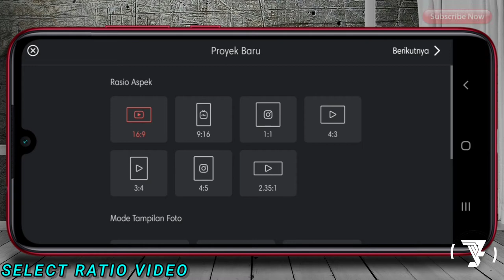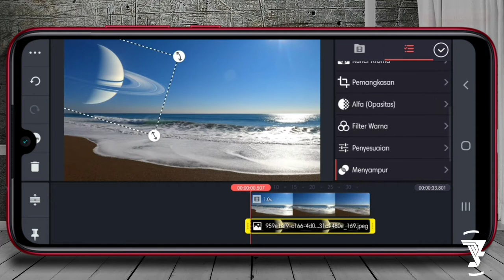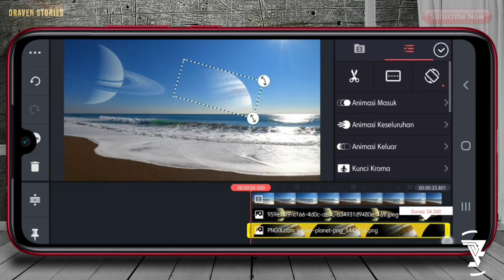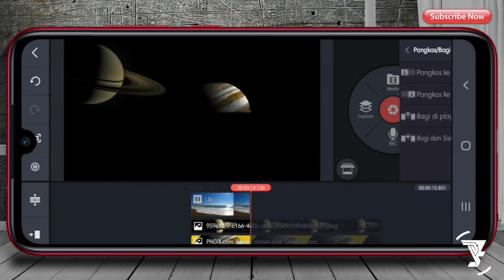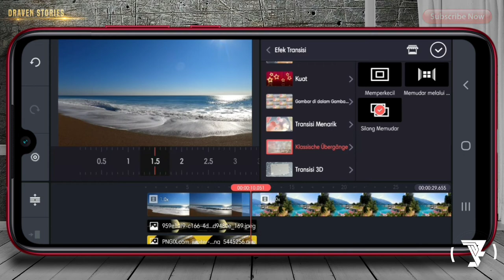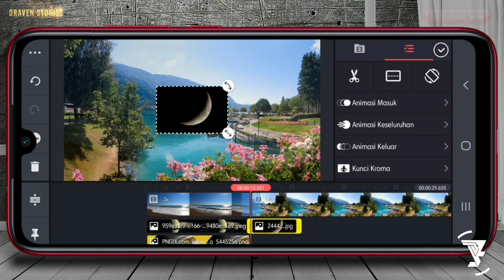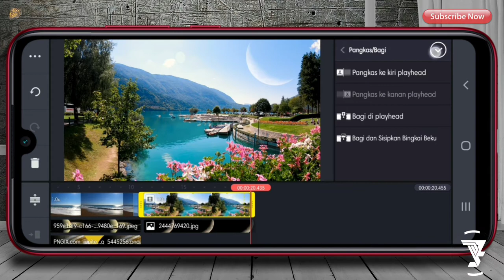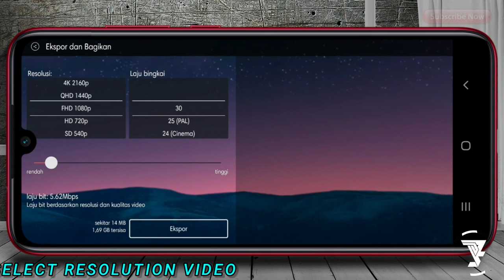Cara Edit Video Planets in The Sky di KineMaster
Di video kali ini saya ingin menunjukkan tentang tutorial efek video yaitu cara merubah langit di kinemaster. Jika kalian suka dengan video ini silahkan

CHAPTERS :
00:00 Intro
01:45 Insert Video 1
02:15 Insert Planet Image 1
03:30 Insert Planet Image 2
06:25 Insert Video 2
07:35 Insert Planet Image 3
10:35 Outro